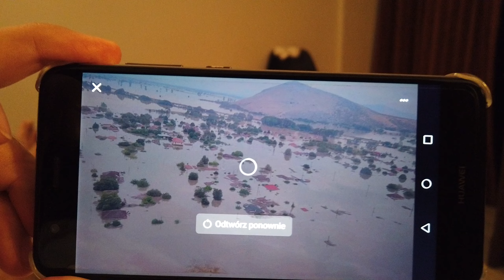POWÓDŹ w GRECJI! Zamknięta droga na METEORY! ⛔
Drodzy widzowie!
Witamy Was serdecznie w kolejnym dniu naszych wakacji na Riwierze Olimpijskiej w Grecji! Pogoda powoli zaczyna się poprawiać, więc po śniadanku postanawiamy wybrać się na wycieczkę, do jednej z największych atrakcji tej części Grecji czyli na Meteory! Niestety ale, to że pogoda u nas jest dobra , nie oznacza że w głębi lądu jest tak samo! Czy uda nam się dotrzeć na Meteory czy jednak będziemy skazani na porażkę? Tego wszystkiego dowiecie się z dzisiejszego odcinka!
Jeśli macie ochotę spędzić z nami ten dzień to serdecznie Was zapraszamy!

Materiał nagrywany we wrześniu 2023 roku.

Serdecznie zapraszamy do podróży razem z nami!
NoToLecimy!

☕Jeśli podobają Ci się nasze filmy i MASZ OCHOTĘ fundnąć nam w podróży wirtualną KAWUSIĘ , wspierając przy tym powstawanie nowych odcinków, to będzie nam bardzo miło!